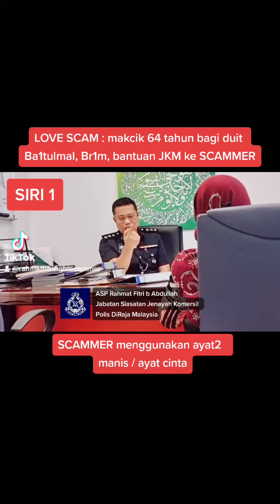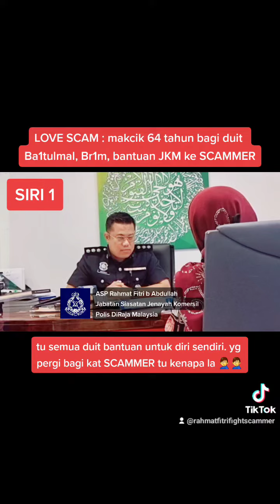SIRI 1 | Love Scam | Makcik serah duit BRIM, Baitulmal & JKM ke SCAMMER | Sembang Abang Polis